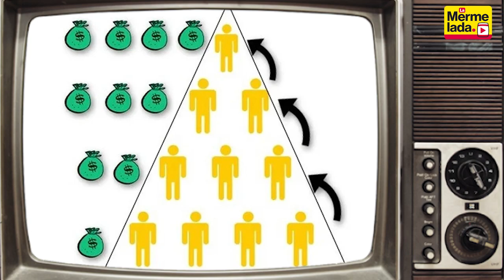Entrevista exclusiva a Malcricarmen, hasta nunca Muñoz y más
Hoy en La Mermelada entrevista exclusiva a Malcricarmen, hasta nunca Muñoz y más.